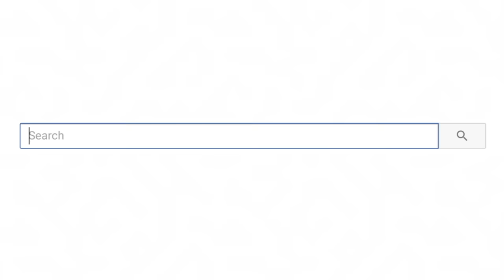Amazing Hair Transformations You Won't Believe